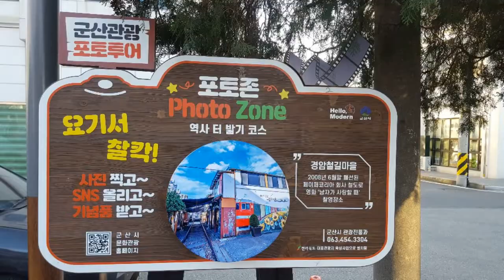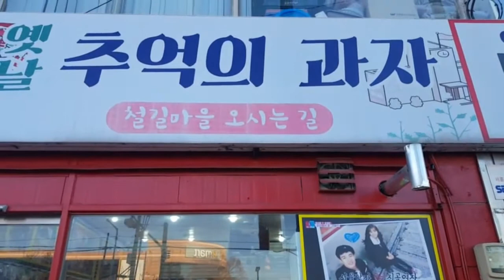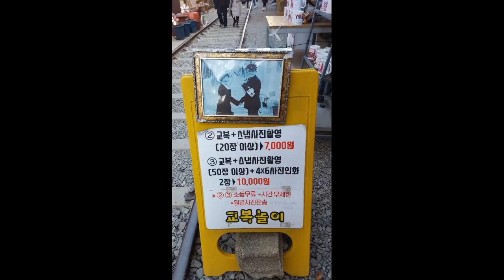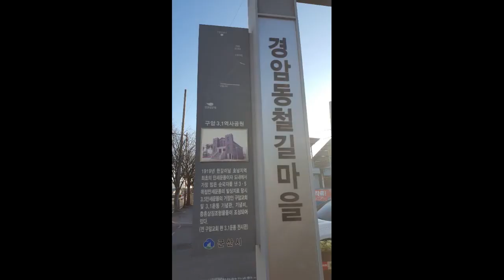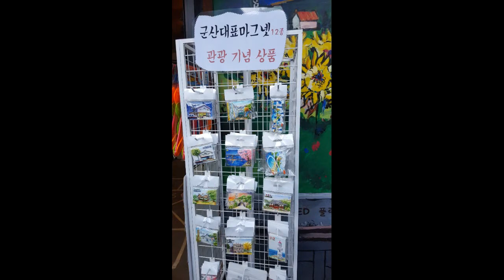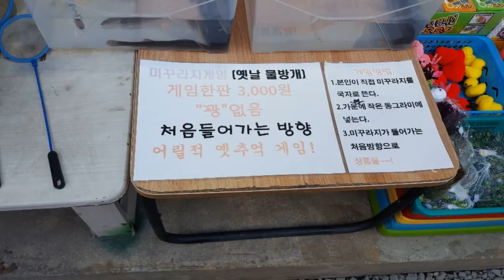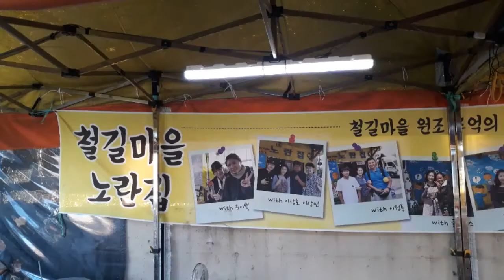군산 경암동 철길마을에서 옛날로 돌아가 시간여행 해보세용~^^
전라북도 군산시 경촌안3길 49